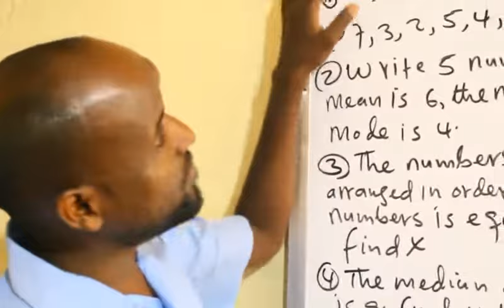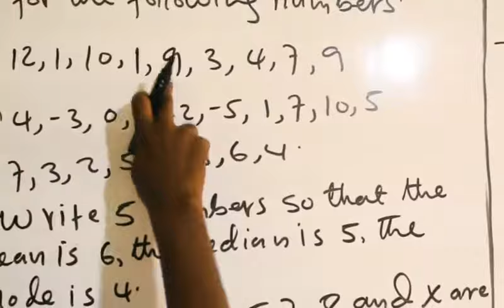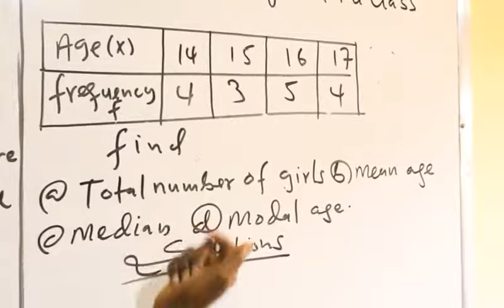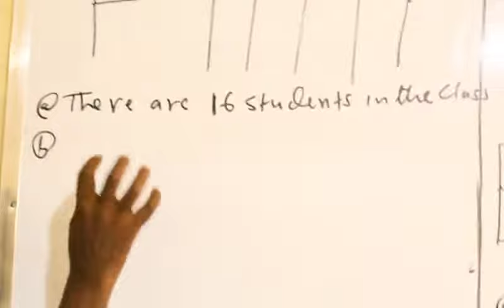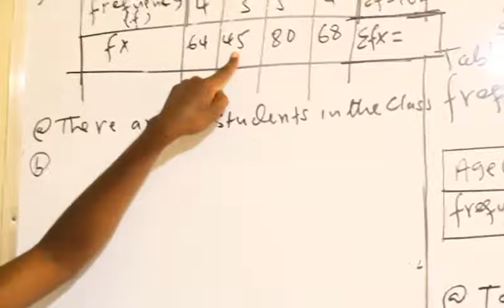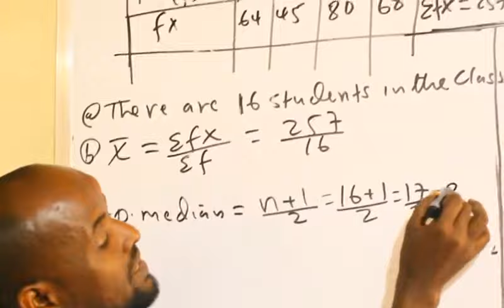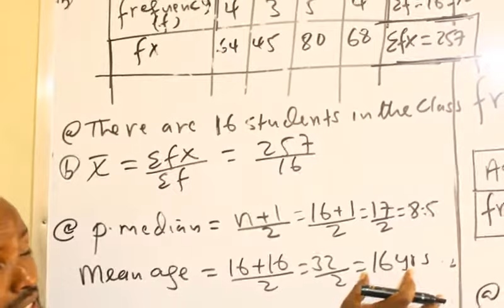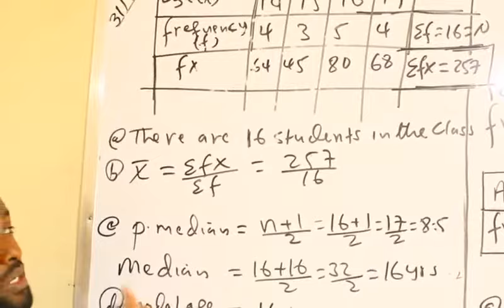Statistics(casharka 7aad):Maxamuud Cali Aaden